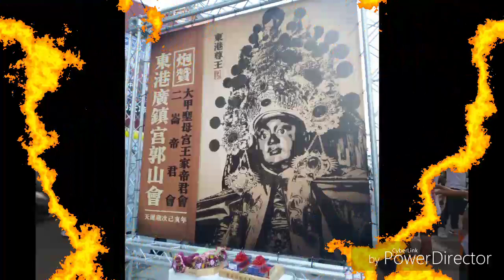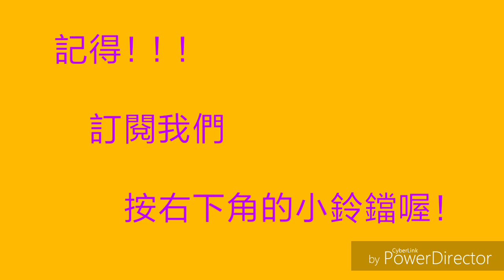東港廣鎮宮郭山會炮贊大甲聖母宮王家帝君會X雲林二崙帝君會